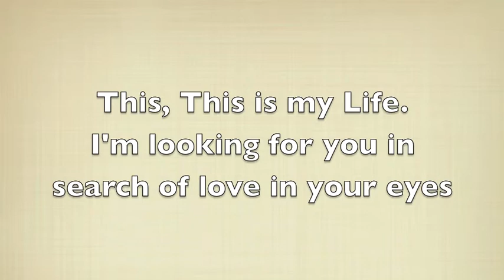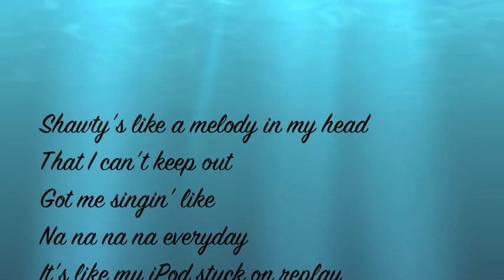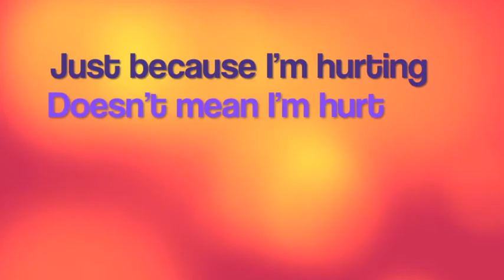Replay My Life Lost Going Mmm